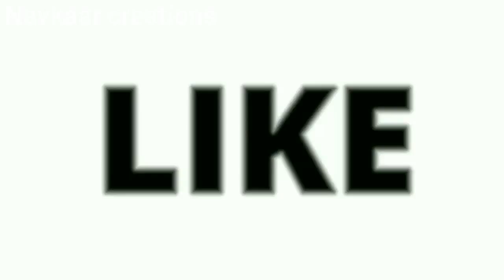Christmas Decoration|Snowflake for Christmas Tree Decoration-5 | New Year Decor| Easy to make Star 3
New year decoration- Fancy Snowflake- Make a Christmas star decoration/ diwali Decoration
These 8 Point stars are easy to make. They look fabulous on glass Windows, on walls or hanging from roof or on Christmas tree.These star ornament make decoration of Christmas Tree lovely.you can make them from a4 sheets or tissue paper.

Other Snowflake Video Link